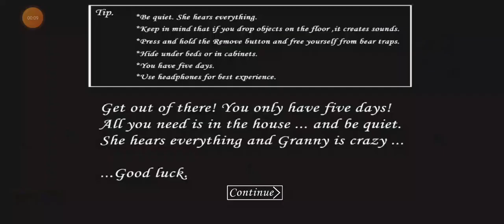GUIA COMO PASAR GRANNY, ULTIMA ACTUALIZACION, POR EL AUTO, 1.8 ,SIN CORTES